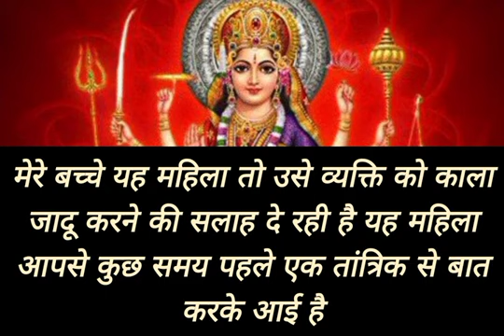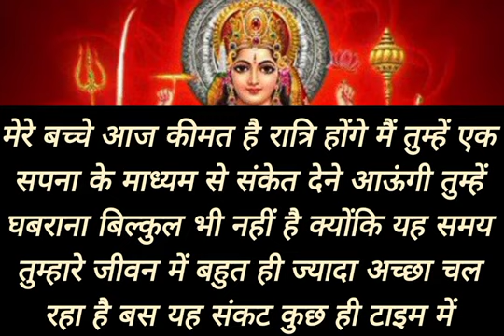मेरे बच्चे उसे व्यक्ति को अंदर से तोड़ कर रख देगा क्योंकि जो तुम पर